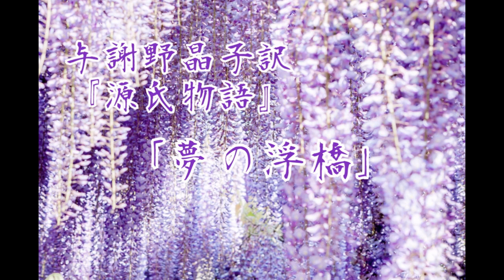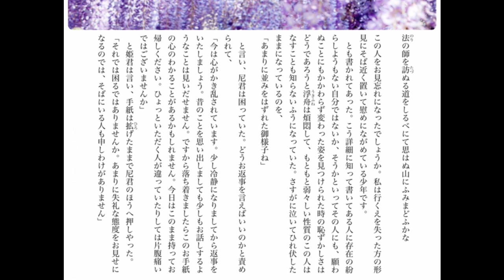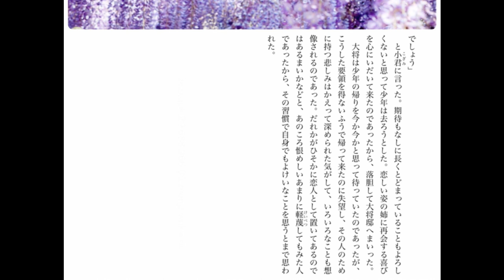朗読『源氏物語』巻(54)「夢の浮橋」与謝野晶子訳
最終章「夢の浮橋」
横川の僧都の話から浮舟の生きていることを確信した薫は、弟の小君を使いにして浮舟に手紙を書く。

0:31:11　あとがき　　与謝野晶子
0:40:19　解説　　　　池田亀鑑
　「源氏物語と晶子源氏」